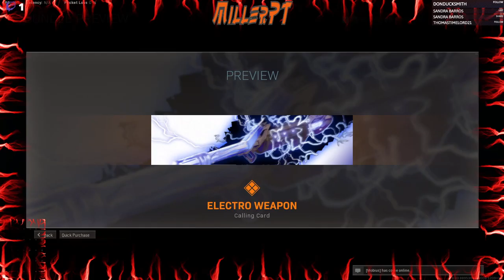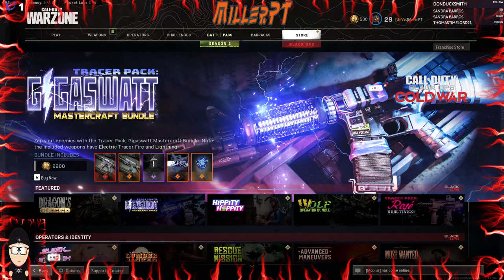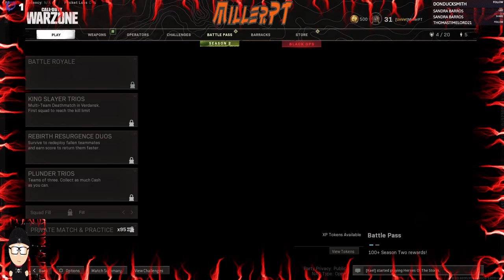Warzone - Part 34